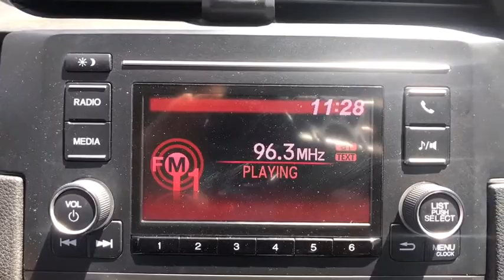2017 Honda Civic Clovis, Selma, Fresno, Merced, Sanger, CA HH537737PL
Lunar Silver Metallic Used 2017 Honda Civic available in Clovis, California at Lithia Nissan Clovis. Servicing the Selma, Fresno, Merced, Sanger, CA area.
2017 Honda Civic LX CVT - Stock#: HH537737PL - VIN#: 2HGFC2F54HH537737

FUEL EFFICIENT 40 MPG Hwy/31 MPG City! Superb Condition, GREAT MILES 36,637! Lunar Silver Metallic exterior and Black interior, LX trim. Auto-Off Headlights, Bluetooth, Back-Up Camera, Local Vehicle, Prior Lease Vehicle. CLICK ME! KEY FEATURES INCLUDE: Back-Up Camera, Bluetooth, Auto-Off Headlights Rear Head Air Bag, Side Head Air Bag, Child Safety Locks, MP3 Player, Electronic Stability Control, Bucket Seats, Brake Assist. Honda LX with Lunar Silver Metallic exterior and Black interior features a 4 Cylinder Engine with 158 HP at 6500 RPM*. VISIT US TODAY: ***Why is Nissan of Clovis the Go-To Spot for Fresno, Madera and Visalia Drivers Seeking a New or Used Nissan Vehicle? It could be our varied and accommodating selection of new Nissan models, including the much-loved Nissan Altima, Maxima, Sentra, Murano and Pathfinder. Perhaps it's our equally vast range of high-quality, Nissan of Clovis-approved used cars. Visit our dealership at 370 W Herndon Ave Clovis, California and find out for yourself!*** Horsepower calculations based on trim engine configuration. Fuel economy calculations based on original manufacturer data for trim engine configuration. Please confirm the accuracy of the included equipment by calling us prior to purchase.